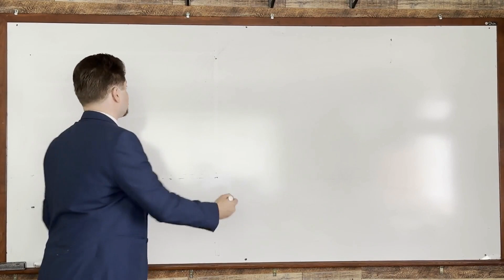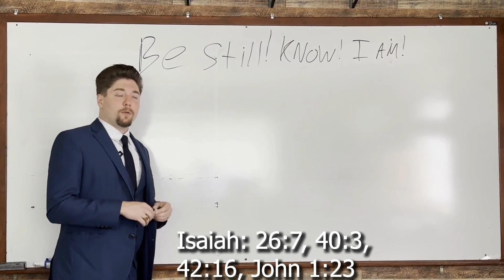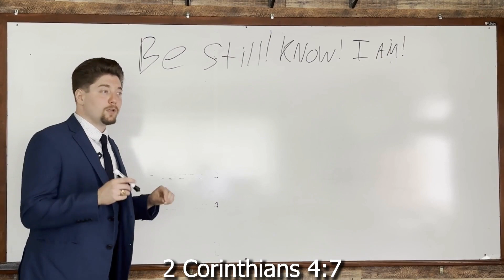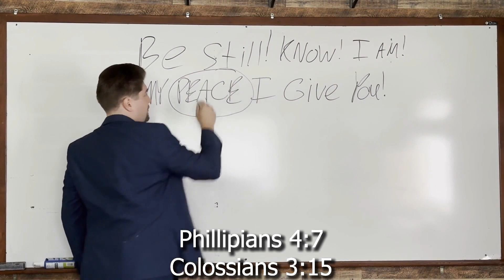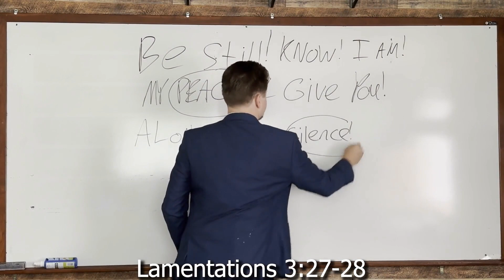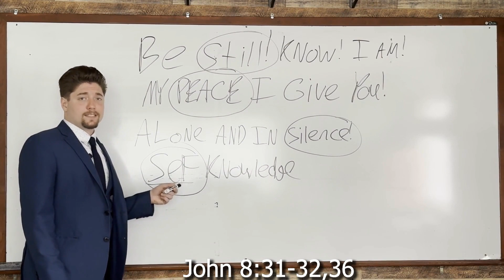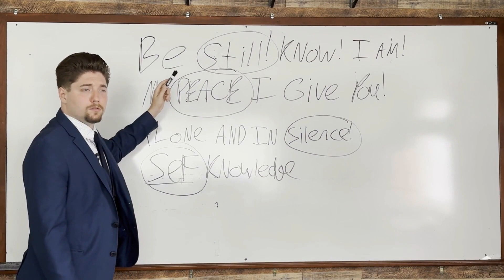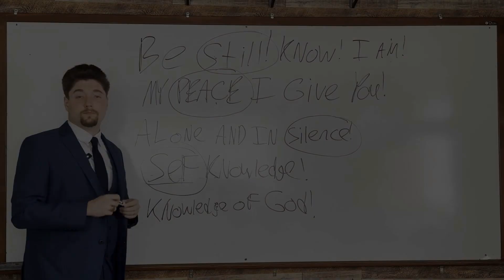Quietud, Silencio, Paz